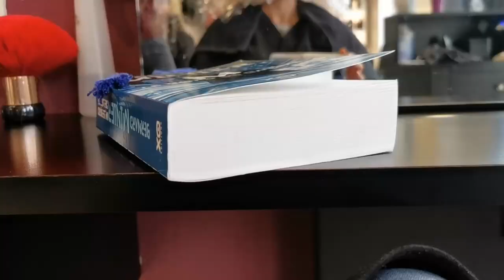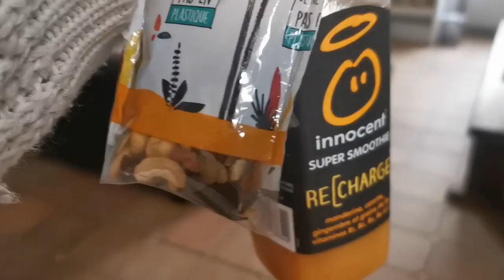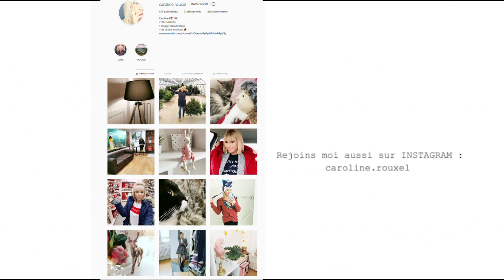NOUVELLE COIFFURE, FRANGE, COULEUR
NOUVELLE COIFFURE, COULEUR, FRANGE